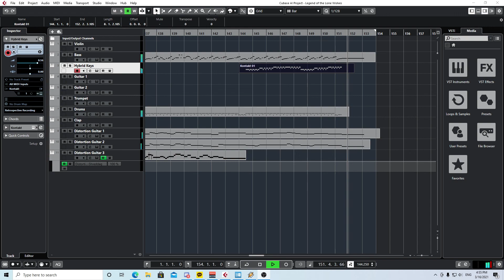Legend of the Lone Wolves (Cast Introduction) Re-creation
Based off of: Legend of the Lone Wolves from the game Brandish 3: Spirit of Balcan
Original Song and Concept are all owned by Nihon Falcom Corporation.
This is simply a re-creation of the song using modern instrumental sounds and vst.